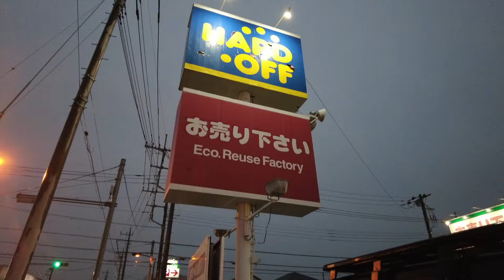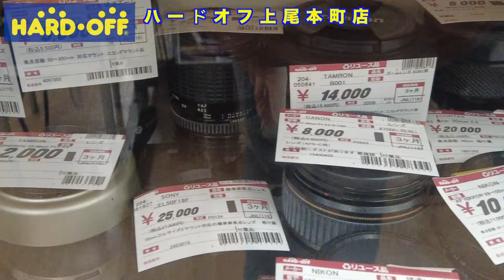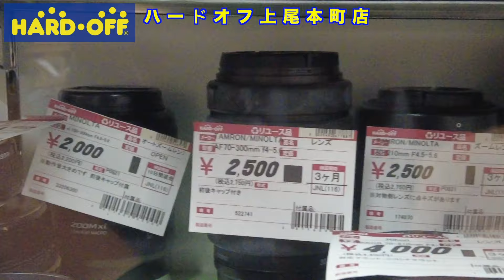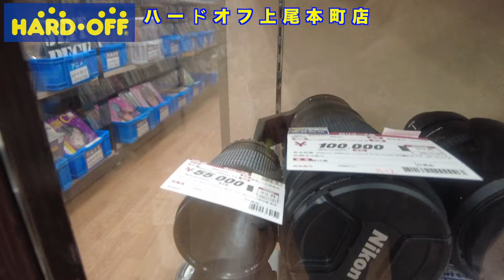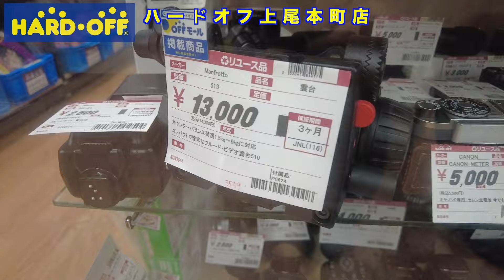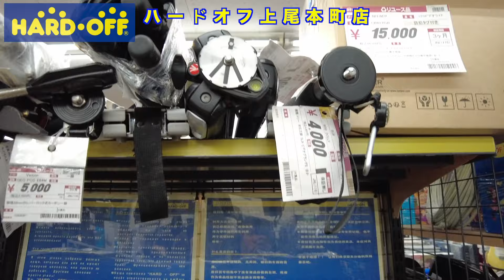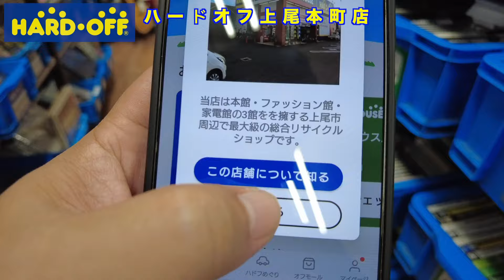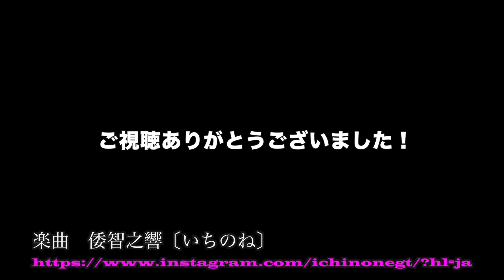【ハードオフ】2024年10月/ ハードオフ ハードオフ上尾本町店 リユース&ジャンク お宝カメラ/レンズ 探し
今年もまた、中古カメラ、中古レンズお宝探し【ジャンクカメラ漁り】動画をご覧ください！